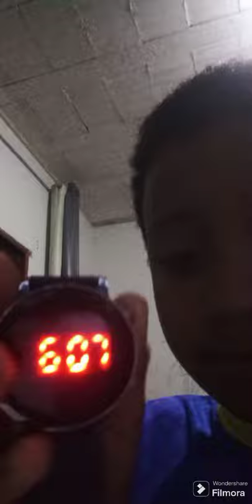morando sozinho vs morando com os pais